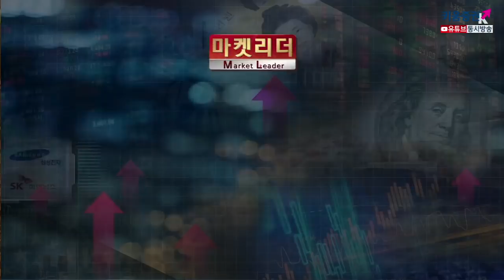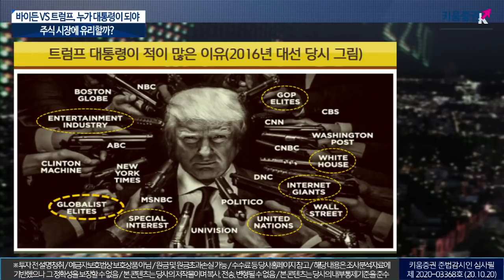바이든 VS 트럼프, 누가 대통령이 되야 주식 시장에 유리할까? (이진우의 마켓리더.시장분석/with.최양오 현대경제연구원 고문​​/20.10.20)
1. 각 후보들이 그리는 미국의 큰 그림은?
2. 트럼프 대통령은 왜 반대세력이 많나?
3. 주식시장, 바이든 VS 트럼프...어느쪽이 유리?​